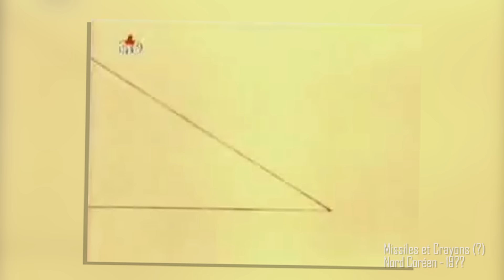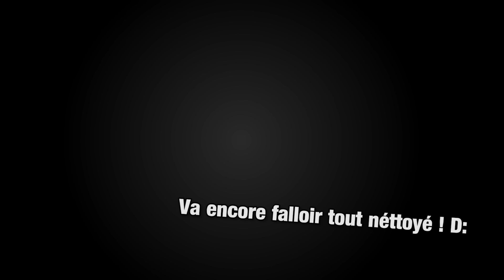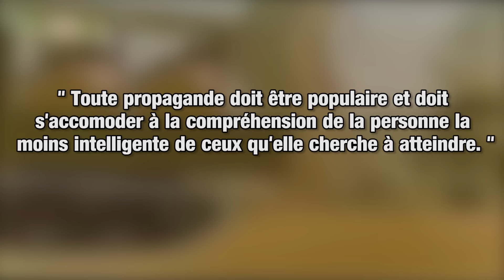Les Dessins Animés Interdits ! #2 (CORÉE DU NORD, NAZI, ET JAPON)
Oyez à tous !  Et bienvenue dans ce nouvel épisode consacré à un sujet que nous avions déjà abordé, les dessins animés ! (youpi !)

Alors aujourd'hui point de sexisme ou de racisme au programme (enfin si un peu quand même pour l'honneur)  mais de la violence et de la propagande à ne plus savoir quoi en faire (trop cool ! :D) et oui puisque aujourd'hui je vous propose de découvrir des dessins animés crée par le Japon (Impérial), les Nazis et la Corée du Nord, sur une période s'étendant de l'avant seconde guerre mondiale à aujourd'hui, enjoy !

Un Epic merci aux tipeurs pour leur soutiens ! :
Loïc pertu, Funky Nes06, Sir Das, sashalex11, JojoBZH, Ludovic, Zoharion, S.Rattoray, Eriol, Romain, dontblink, Zarmando, Popov, et Neuromancien059 !

Sources :

(la personne qui a fait l'article à visiblement regardé la série 'Écureuil et Hérisson' en entier alors je met le lien il l'a bien mérité ^^ (en plus ça m'a aidé à faire mon propre résumé))

Musiques utilisées:

Ultra Vomit - Mountains of Maths (extrait de 3 secondes)
Of Mice and Men - Ohiosonofire (extrait de 3 secondes)